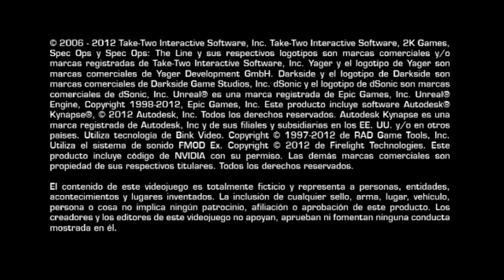Spec Ops The Line -- Un Noxiano Mas -- Parte 1 -- Episodio 1 y 2